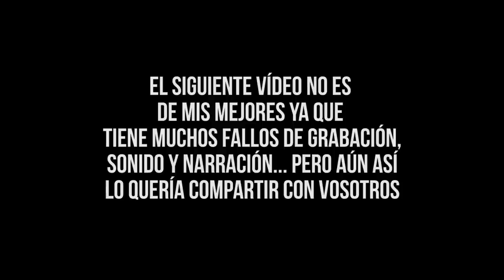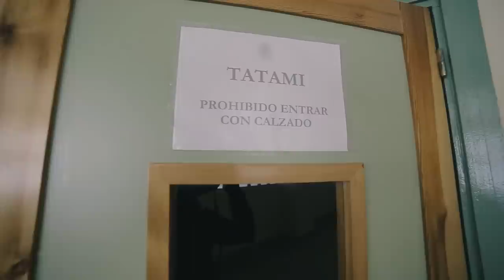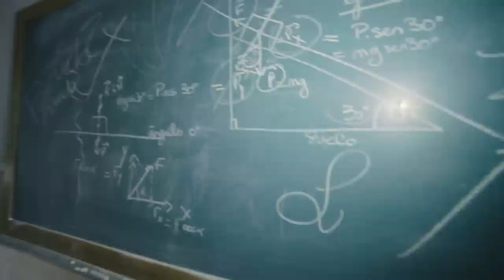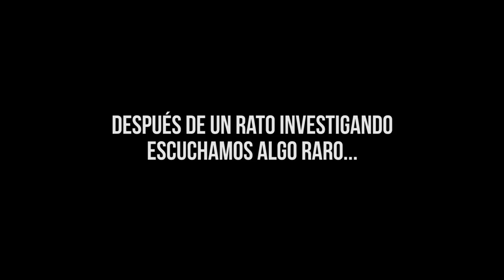¿Por qué CERRARÍA este INSTITUTO?... - LUGARES ABANDONADOS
Quién diría que este colegio escondiera tanto...

 [❚❚PREGUNTAS FRECUENTES❚❚]
Mi equipo: